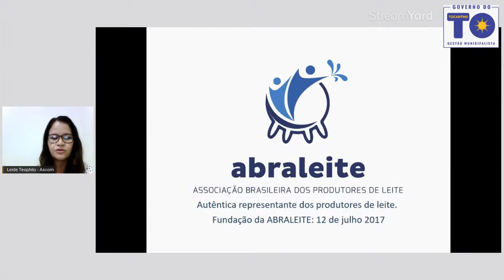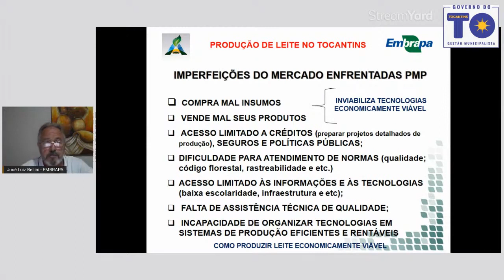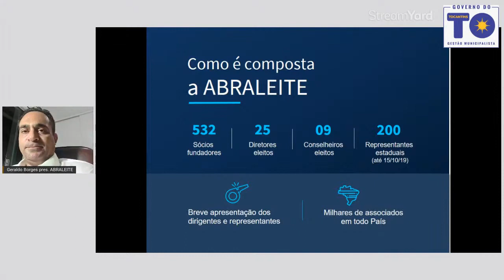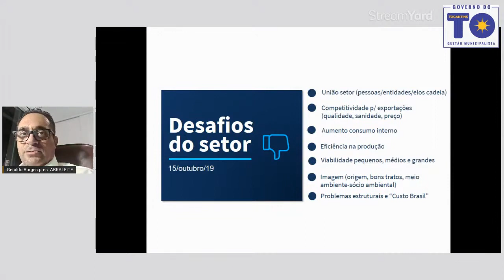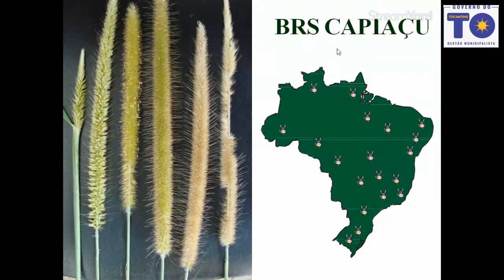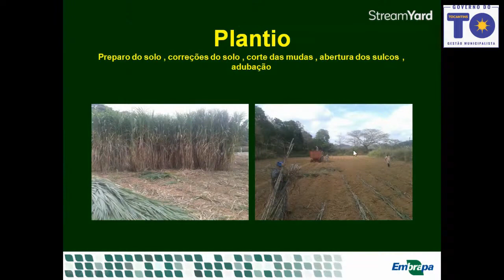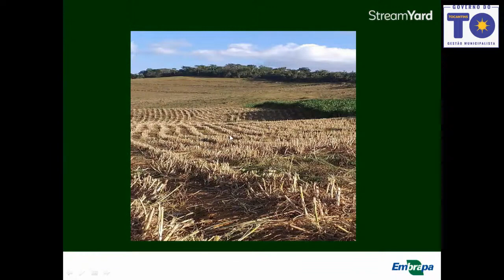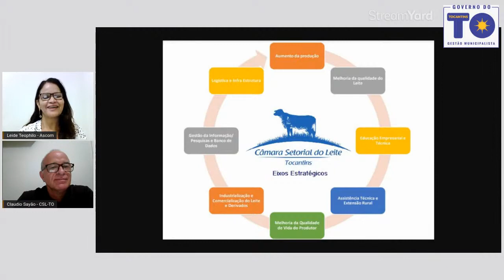Socorro aos produtores de leite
Sensível aos problemas enfrentados pelos produtores de leite do Tocantins afetados pela crise nacional do setor, o governador Mauro Carlesse determinou a criação de uma linha de crédito para auxiliar mulheres e homens que estão na atividade no Estado.  O anúncio foi feito pelo próprio chefe do Executivo estadual na noite dessa quinta-feira, dia 25, durante webinar promovida pela Secretaria da Agricultura, Pecuária e Aquicultura (Seagro) que debateu a cadeia leiteira.  “Estou acompanhando e sei das dificuldades que [vocês produtores] estão vivendo. Estamos colocando o Banco de Fomento e a [Secretaria] da Agricultura para poder ajudá-los e com certeza as coisas vão melhorar”, disse Carlesse em pronunciamento durante a transmissão nas redes sociais da Seagro. Entre os motivos da crise estão a diminuição do consumo, aumento da produção e dos preços dos insumos básicos, como por exemplo o milho e a soja, que compõem a ração do gado leiteiro.